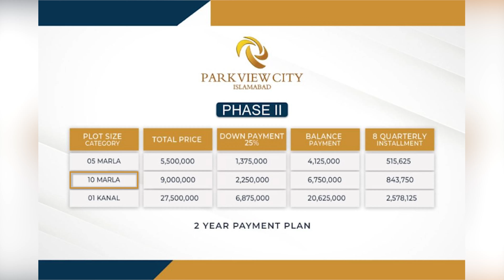Park View City Islamabad Phase 2: Secure Your Plot Now with Pre-Launch Prices and Easy Installments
𝗧𝗶𝘁𝗮𝗻𝗶𝘂𝗺 𝗔𝗴𝗲𝗻𝗰𝘆 𝗣𝘃𝘁. 𝗟𝘁𝗱. 𝗣𝗿𝗲𝘀𝗲𝗻𝘁𝘀: Park View City Islamabad: Following the successful completion of Parkview City Islamabad, Vision Group proudly unveils Park View City Phase-2, this residential venture signifies Vision Group’s commitment to excellence in real estate development. Parkview City Phase-2, developed by Vision Group, aims to elevate the standards of contemporary living by offering an array of modern amenities and facilities.

⫸ 𝗙𝗲𝗮𝘁𝘂𝗿𝗲𝘀 𝗮𝗻𝗱 𝗛𝗶𝗴𝗵𝗹𝗶𝗴𝗵𝘁𝘀:

✔ High Security, CCTV Cameras, and Boundary Wall
✔ 24/7 Supply of Electricity, Gas as well as Water
✔ Eye-Catching, State of the Art Society’s Development
✔ Well-Maintained Infrastructure
✔ Speedy Development of Modern Projects
✔ Parks, and Playgrounds
✔ Masjid in Every Block
✔ Shopping Malls, Restaurants and Entertainment centers
✔ Sports, Health as well as Education Facilities.
✔ Plots in Several Categories
✔ Reasonable Rates and Installment Plans
✔ CDA Approved, Ideally Located Society

⫸ 𝗪𝗲 𝗔𝗹𝘀𝗼 𝗗𝗲𝗮𝗹 𝗜𝗻:

𝐋𝐚𝐡𝐨𝐫𝐞 𝐏𝐫𝐨𝐣𝐞𝐜𝐭𝐬:
☛ 𝙱𝚊𝚑𝚛𝚒𝚊 𝙴𝙼𝙲 Lahore
☛ 𝙻𝚒𝚋𝚎𝚛𝚝𝚢 𝙻𝚊𝚗𝚍 Lahore
☛ 𝙱𝚊𝚑𝚛𝚒𝚊 𝙴𝚗𝚌𝚕𝚊𝚟𝚎 Lahore

𝐈𝐬𝐥𝐚𝐦𝐚𝐛𝐚𝐝 𝐏𝐫𝐨𝐣𝐞𝐜𝐭𝐬:
☛ 𝙺𝚒𝚗𝚐𝚍𝚘𝚖 𝚅𝚊𝚕𝚕𝚢
☛ 𝙽𝚎𝚠 𝙼𝚎𝚝𝚛𝚘 𝙲𝚒𝚝𝚢
☛ 𝟽 𝚆𝚘𝚗𝚍𝚎𝚛'𝚜 𝙲𝚒𝚝𝚢

𝐓𝐢𝐭𝐚𝐧𝐢𝐮𝐦 𝐀𝐠𝐞𝐧𝐜𝐲 𝐂𝐨𝐦𝐦𝐞𝐫𝐜𝐢𝐚𝐥 𝐏𝐫𝐨𝐣𝐞𝐜𝐭𝐬:
☛ 𝚃𝚘𝚠𝚎𝚛 𝟽𝟾 𝙻𝚊𝚑𝚘𝚛𝚎
☛ 𝚃𝚘𝚠𝚎𝚛 𝟽𝟿 𝙻𝚊𝚑𝚘𝚛𝚎
☛ 𝚁𝚘𝚑𝚊𝚊𝚗 𝚁𝚎𝚜𝚒𝚍𝚎𝚗𝚌𝚒𝚊 𝙻𝚊𝚑𝚘𝚛𝚎
☛ 𝙷𝚂𝚀 𝚃𝚘𝚠𝚎𝚛 𝙼𝚞𝚛𝚛𝚎𝚎

☏ 𝙷𝚎𝚕𝚙𝚕𝚒𝚗𝚎 : +𝟿𝟸 (𝟺𝟸) 𝟹𝟽𝟾𝟼𝟹𝟷𝟷𝟸
🗺️ 𝗟𝗮𝗵𝗼𝗿𝗲 𝗢𝗳𝗳𝗶𝗰𝗲 𝗔𝗱𝗱𝗿𝗲𝘀𝘀: 2nd Floor 163 & 164-A, Street A, Commercial Sector C Bahria Town Lahore

✔ Titanium Agency Pvt. Ltd.
✔ Park View City
✔ Park View City Islamabad Phase2
✔ Park View City Islamabad Phase2 Latest News
✔ Park View City Islamabad Phase2 Blocks
✔ Park View City Islamabad Phase2 Latest Updates
✔ Park View City Islamabad Phase2 5 Marla Plot Price
✔ Park View City Islamabad Phase2 Plot For Sale
✔ Park View City Islamabad Phase2 Plot Price
✔ Park View City Islamabad Phase2 Location
✔ Park View City Islamabad Phase2 Reviews
✔ Park View City Islamabad CDA Approved
✔ Park View City Islamabad NOC
✔ Park View City Islamabad Owner
✔ Park View City Islamabad Payment Plan
✔ Park View City Islamabad Plot Price
✔ Park View City Islamabad Price List
✔ Park View City Islamabad Reviews
✔ Park View City Lahore
✔ Park View City Lahore Latest Update
✔ Park View City Lahore Client Review
✔ Park View City Lahore Q&A
✔ Park View City Public Review